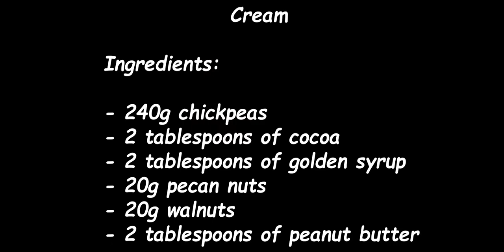Power balls chickpeas!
Kulki mocy z ciecierzycy

 Składniki:

-240g ciecierzycy z puszki
-2 łyżki stołowe kakao
-2 łyżki stołowe złotego syropu
-20g orzechów pekan
-20g orzechów włoskich
-2 łyżki stołowe masła orzechowego

Zblenduj wszystkie składniki. Posiekaj drobno orzechy. Ja dodatkowo użyłam wiórków kokosowych. Zrób kulki z masy i obtocz każdą kulkę w orzechach.
Smacznego!